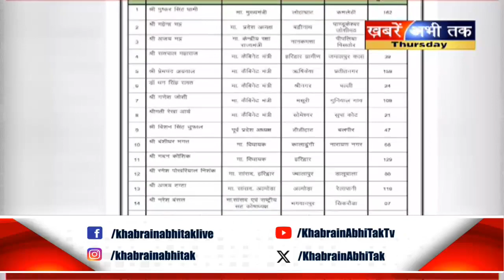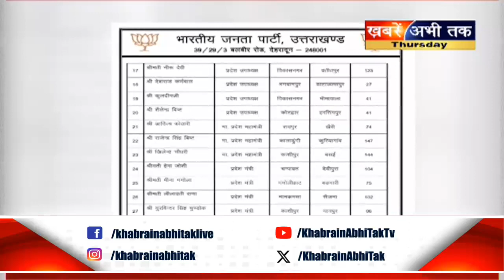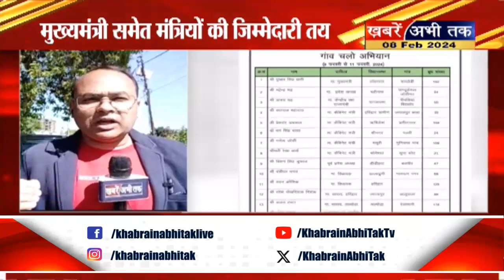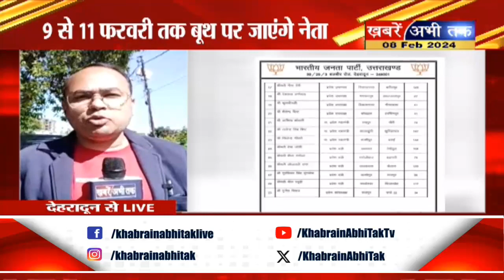Uttarakhand: 'गांव चलो अभियान' के लिए मुख्यमंत्री समेत मंत्रियों की जिम्मेदारी की तय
Dehradun: 'गांव चलो अभियान' के लिए मुख्यमंत्री समेत मंत्रियों की जिम्मेदारी की तय, 9 से 11 फरवरी तक बूथ स्तर पर 24 घंटे बिताएंगे नेता